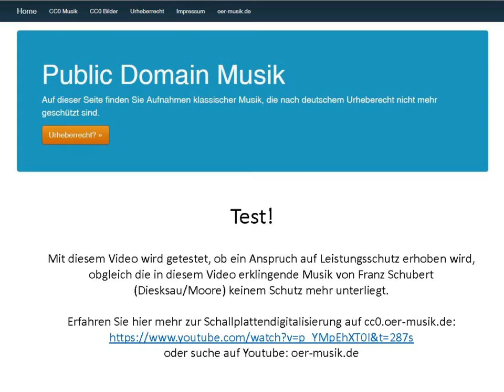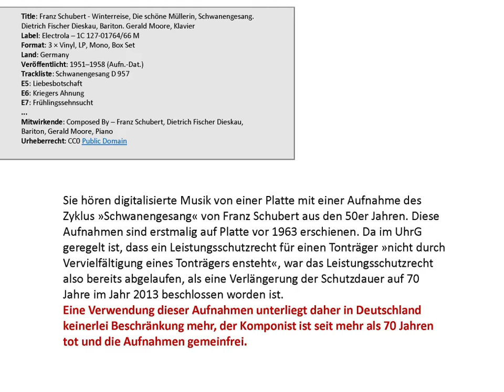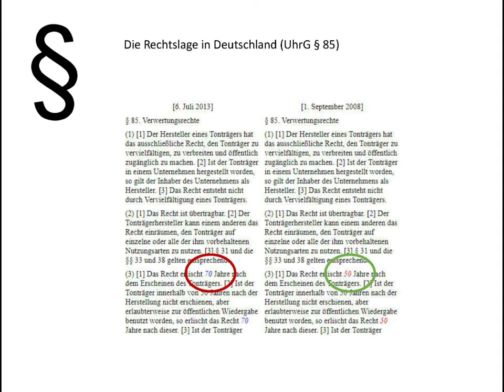Schubert - Schwanengesang (Dieskau/Moore)